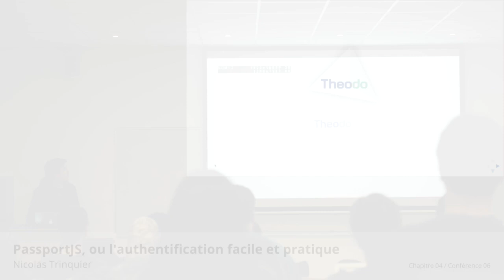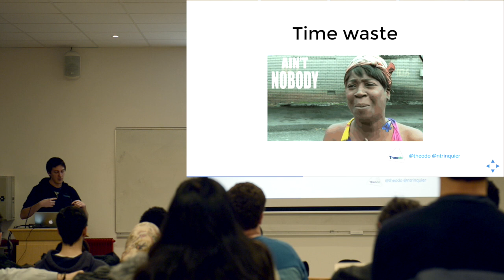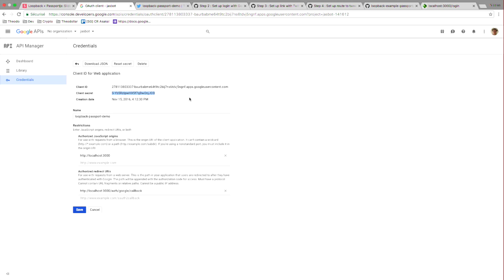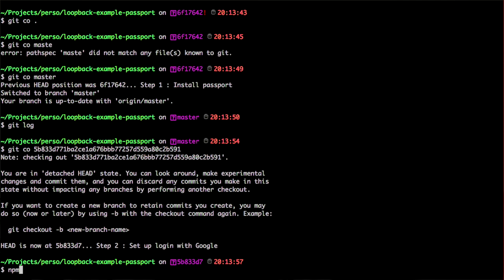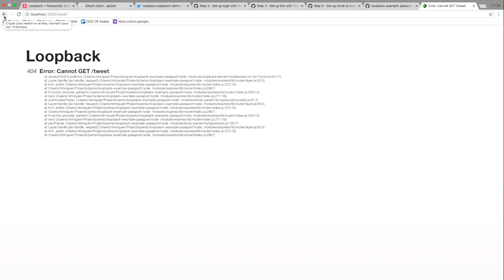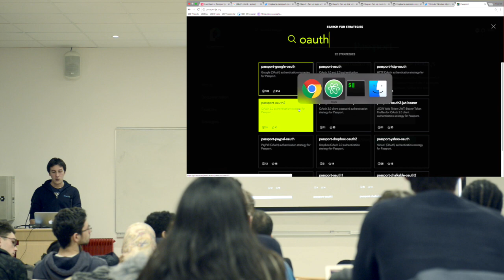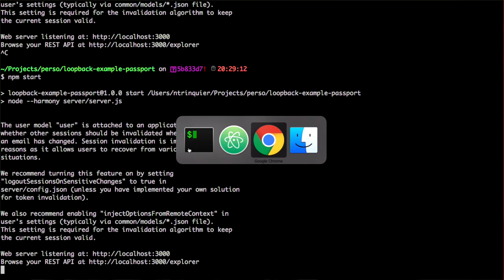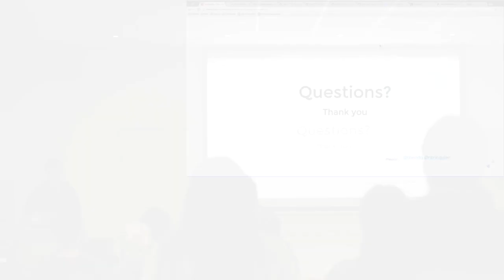Chapitre 04 / Conférence 06 @Efrei - PassportJS, ou l'authentification facile et pratique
Talk de Nicolas Trinquier :

Passport.js est un middleware permettant de gérer l'authentification des utilisateurs facilement. Dans ce talk, on verra comment l'intégrer dans loopback afin de permettre à des utilisateurs de se connecter avec leur réseau social préféré.

Au programme :
 - Considérations de sécurité et d'expérience utilisateur : pourquoi utiliser Passport.js ?
  - Démo d'une application Loopback utilisant Passport.js avec intégration à Google et Twitter.